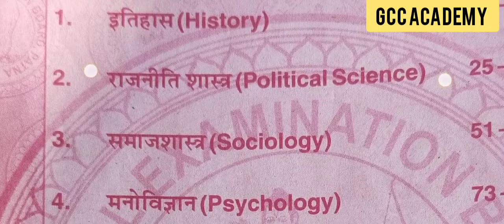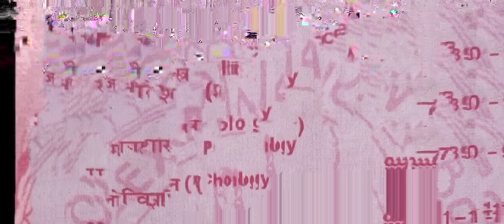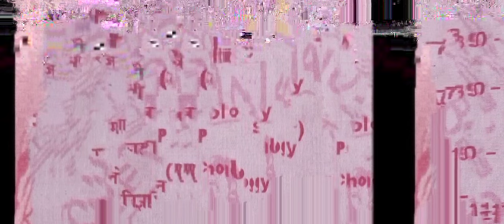ba mein kis kis subject Mein practical Hota hai। BA mein कौन-कौन subject mein practical hota hai।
BA me practical wale subject kon kon hai। BA me kis kis subject me practical hota hai।ba practical।

BAmeinkiskissubjectmeinpracticalhotahai
practicalsubjectinba BAmekiskissubjectme practicalhotahai